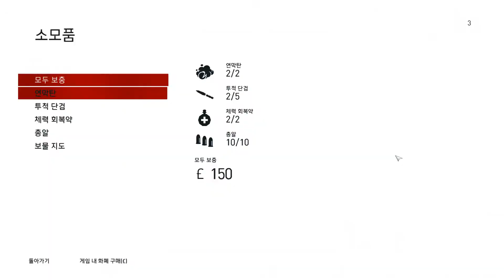【어쌔신크리드 신디케이트】 11화 - 이번엔 19세기 런던이다! 쌍둥이와 함께 (ACS/PC)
- 작년에 출시 되었던 유비소프트의 어쌔신 크리드 신디케이트!!
새봄의 귀차니즘으로 이제서야 업로드 하게 되었습니다. (..)
19세기 영국 런던을 배경으로 하고 있는 눈 호강의 게임!
어쌔신 크리드도 무쌍으로 만들어버리는 새봄TV와 함께
어쌔신크리드 신디케이트를 함께 하세요!

# 덧글에 하이라이트 시간을 추천해 주세요!